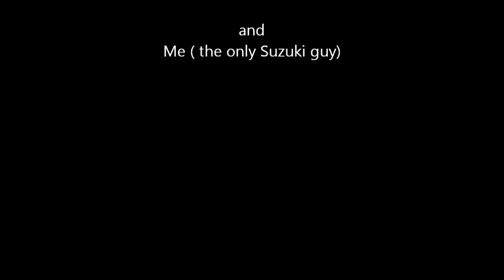Bralorne-Rockies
Dual sport ride in BC, From Vancouver to Harrison lake, Pemberton Lake, up in the mountanis at Bralorne, down at Tyax lake, D'arcy, back to Pemberton, Whistler, Sea to sky and Vancouver